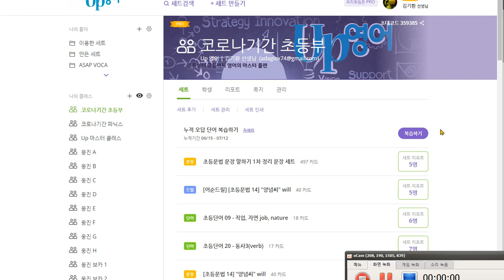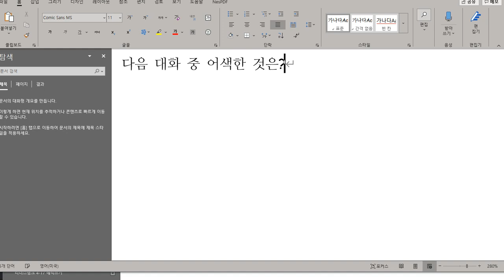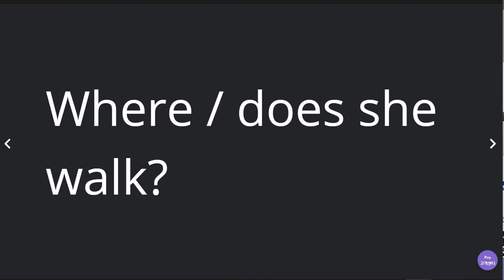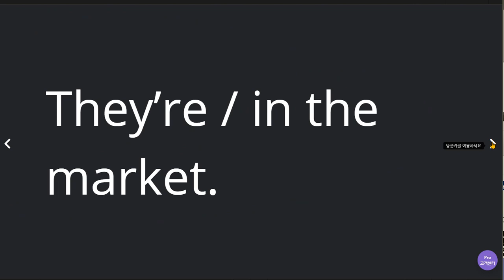김지우 2020 07 17 칭찬 지난시간에 틀려서 설명해 준것에 대한 이해도가 매우 높음